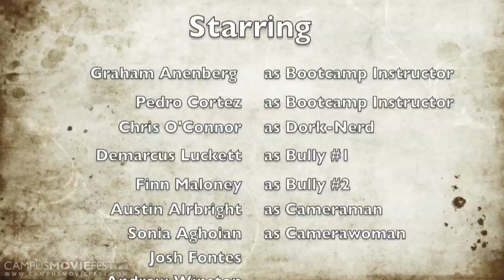Bully Bootcamp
A young man being bullied while being picked for a football gets saved by the men from bully bootcamp. Ironically enough, these men start bullying poor Chris as well.

Created by Graham Anenberg's Crew at Sonoma State University in 2012 as part of Campus MovieFest, the world's largest student film festival.

Bully Bootcamp Cast & Crew :
Graham Anenberg - Captain
with
pedro cortez-mclaughlin - Participant